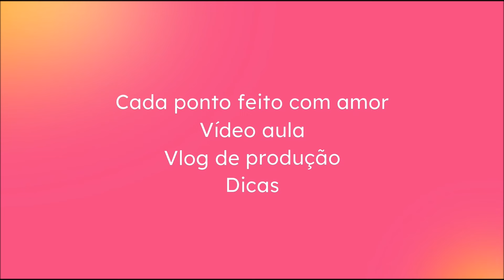BICO DE CROCHE VIDEO AULA 05 versão CANHOTO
No vídeo de hoje eu ensino um lindo Bico de crochê vídeo aula 05 versão CANHOTO